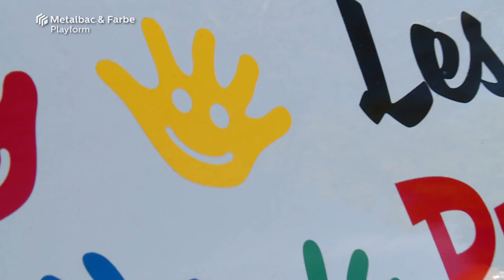À Preuilly sur Claise en France - Jeux de plein air pour enfants -matériau thermocollant préfabriqué